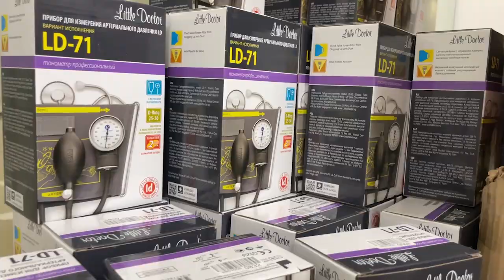Щелковские активисты «Молодой Гвардии» «Единой России» поздравили учителей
Поздравления, теплые пожелания, слова благодарности тем, кто посвятил свою жизнь подрастающему поколению. С профессиональным праздником щелковские активисты «Молодой Гвардии» «Единой России» поздравили учителей Медвежье-Озерской школы №19.